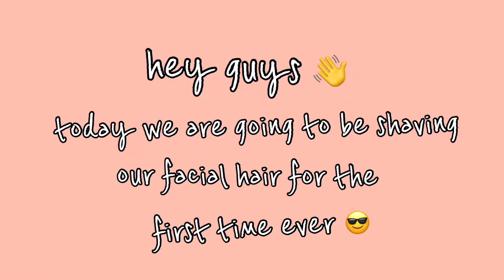I SHAVED MY FACE FOR THE FIRST TIME FOR INSTANT CLEAR SKIN *goes wrong*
I shaved my face time 😅
2021 is going to be a great year for everyone of us in Jesus Christ name... Amen.
we are going to be vlogging a lot more this year as I have discovered that I really love vlogging and sharing with y'all my day to day adventures and I hope you really enjoy and engage with my content...
 If it's your first time coming across my channel pls subscribe, like, share and comment as you will never regret it because we are taking our content to the next level..

if you read to this point you are a stunning queen and king... I love you